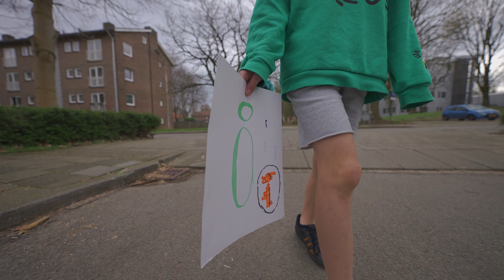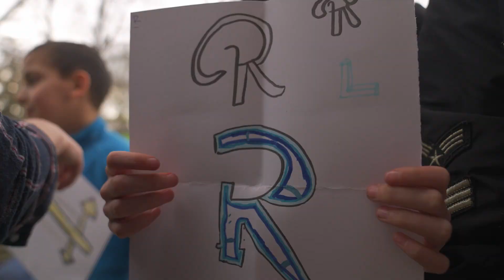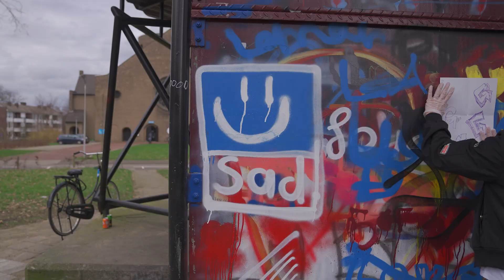Blauwe Loper TV - aflevering 4 2023 - De detectives en de schurken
Blauwe Loper TV gaat op pad met 2 dierendetectives uit Blauwdorp die een bureau runnen vanuit een boomhut in hun tuin. Ze speuren naar vermiste dieren.

Kijk op om te ontdekken wat er allemaal speelt bij Gruuts in en rondom Mariaberg. Volg Gruuts ook via Facebook